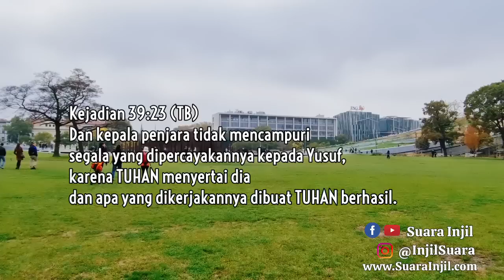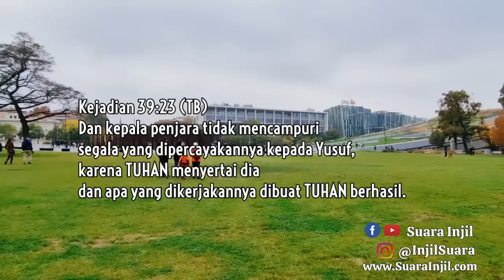Undang TUHAN Dalam Pekerjaanmu. Renungan Dan Doa Pagi Suara Injil.